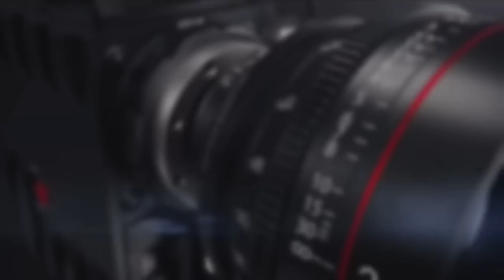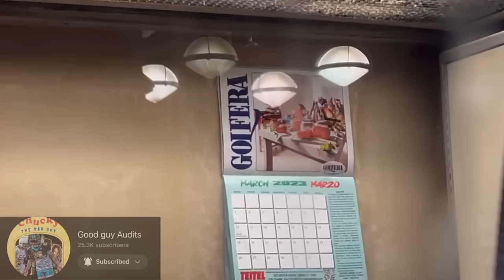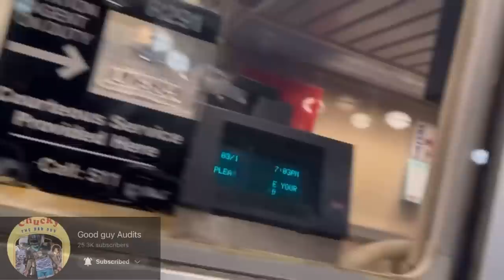Best walk of shame ever (epic fail) know your rights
Let them know in the comment section that ninja sent you. I still don’t understand for what reason. Public employees don’t understand are simple civil liberties. Let me know why you think they don’t know is it because of poor training or a lack of understanding?